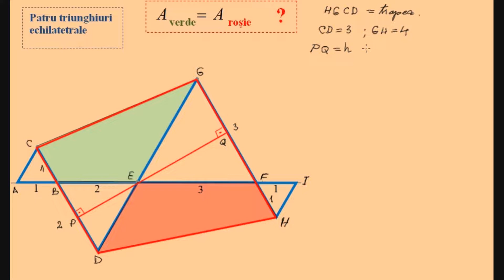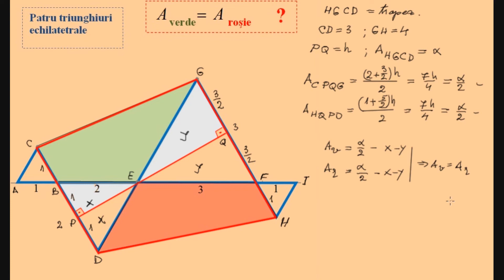Problema de sambata dimineata (clasele 7+)